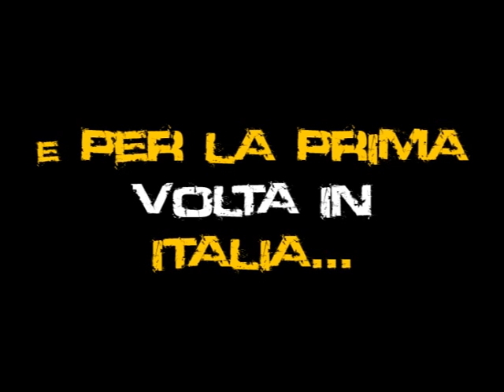Blocco Party - 29.11.2008 - Roma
Festa del Blocco Studentesco a via monti della farnesina snc Roma 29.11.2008